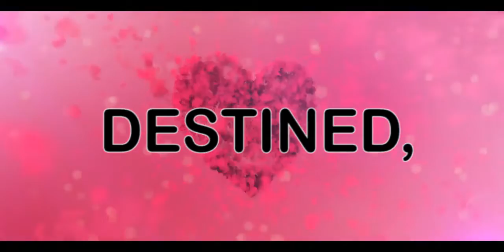MAAI-MAHIU BLIND LOVE❤️